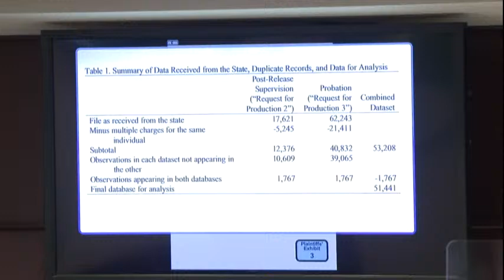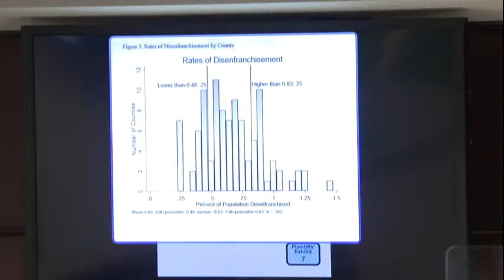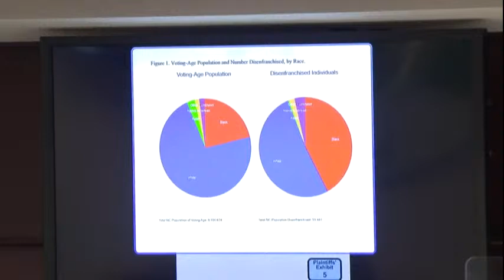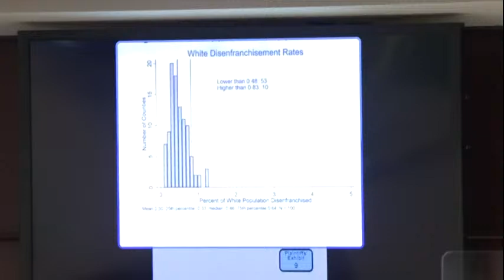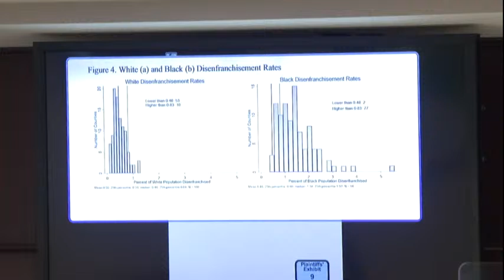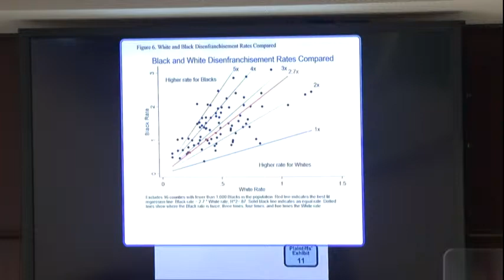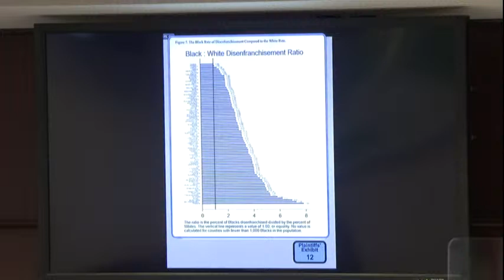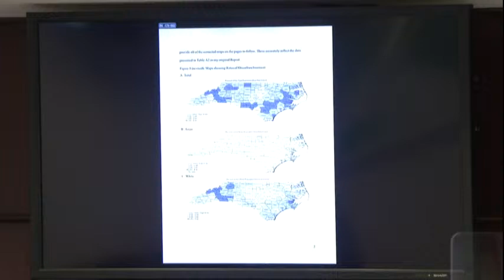Day Three Part 1: Felony Disenfranchisement Case - Community Success Initiative v. Moore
Day Three Part 1 - The legal battle to unlock the voting rights of those with prior felony convictions continues in Raleigh, North Carolina August 16th-20th.  If successful, this would result in the largest expansion of voting rights in the state since the Voting Rights Act of 1965.

In North Carolina, roughly 70,000 individuals are prohibited from voting because they have a prior felony conviction, and in many cases individuals are disenfranchised solely because of their inability to pay court fees. Black individuals, who represent only about 20 percent of North Carolina’s voting population, make up 40 percent of those disenfranchised while on probation, parole, or a suspended sentence. Black men make up only 9.2 percent of North Carolina’s voting population, but comprise 40 percent of the male probation population in the state.